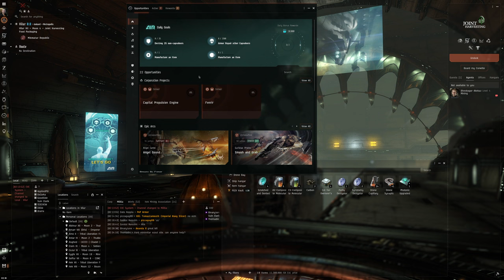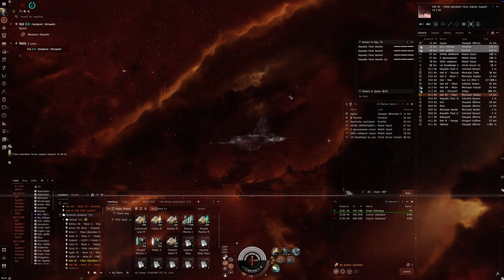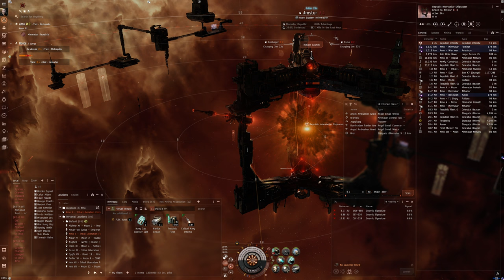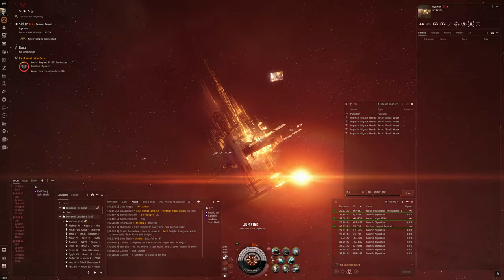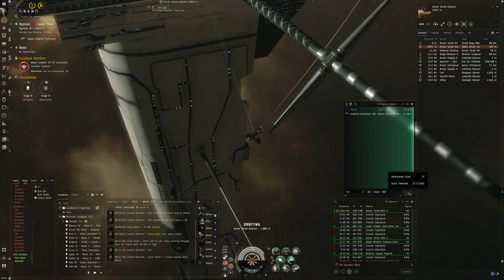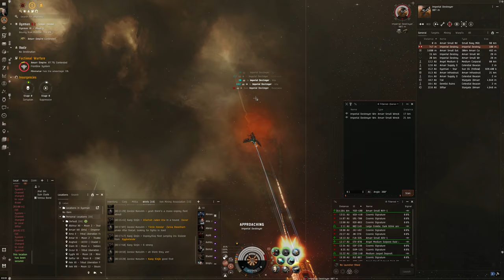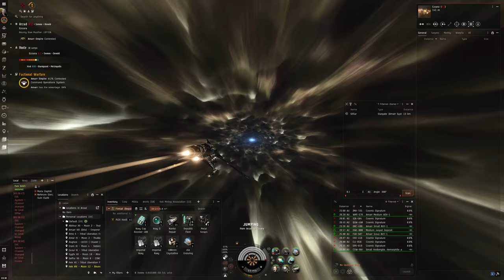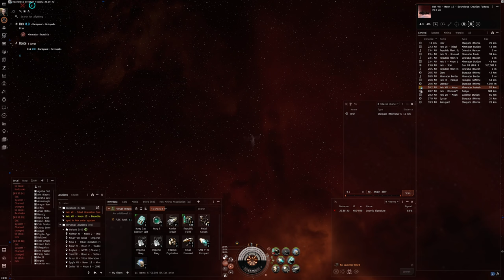Hello World: EVE Online Alpha Experience, Day 535